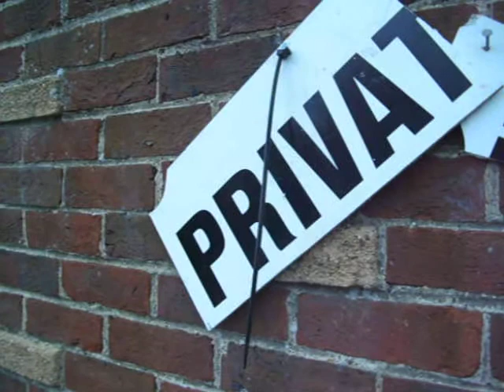BILD0001.AVI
mos videos